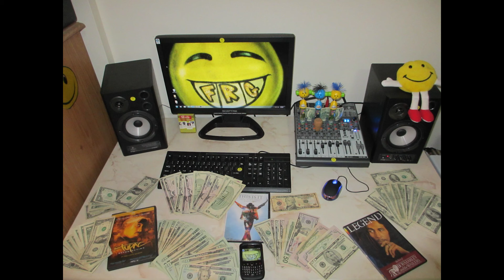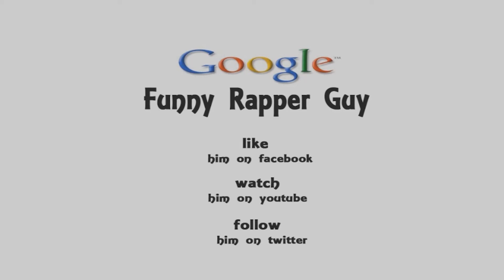FRG Funny Rapper Guy - No More